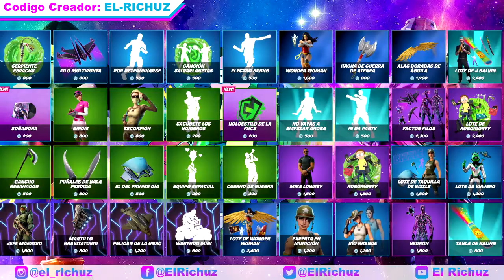Tienda De Fortnite Hoy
El dia de hoy ha llegado la nueva skin de la FNCS Mayor Gloria y su accesorio mochilero.

Codigo Creador:
EL-RICHUZ

tienda fortnite
loja fortnite hoje
loja de hoje fortnite
loja fortnite
loja do fortnite
loja do fortnite hoje
new item shop fortnite
fortnite shop
fortnite item shop
item shop
sklep fortnite
boutique fortnite
fortnite mexico
fortnite latino
fortnite latam
fortnite latinoamerica
fortnite español
fortnite es
fortnite argentina
fortnite chile
fortnite colombia
fortnite uruguay
fortnite videos
videos fortnite
videos de fortnite
bailes de fortnite
fortnite bailes
skins de fortnite
skin de fortnite
fortnite skin